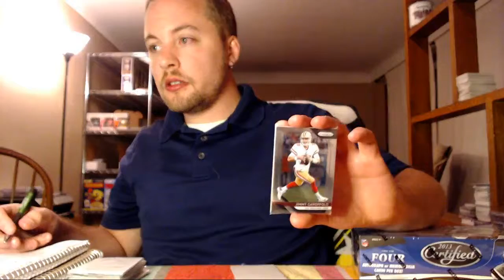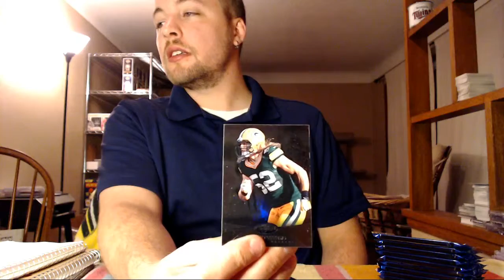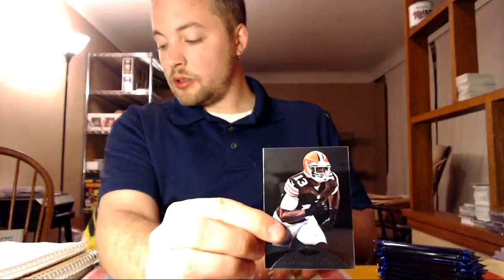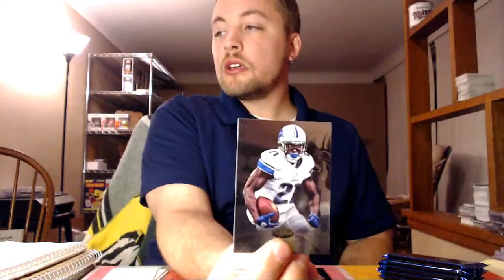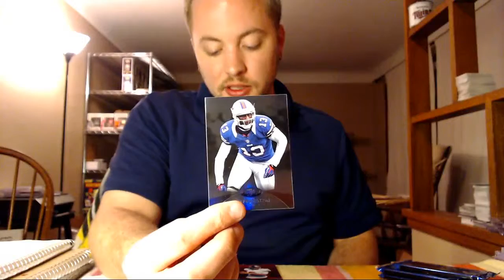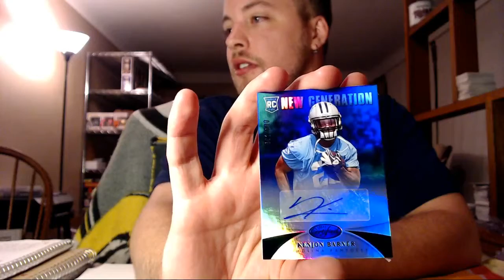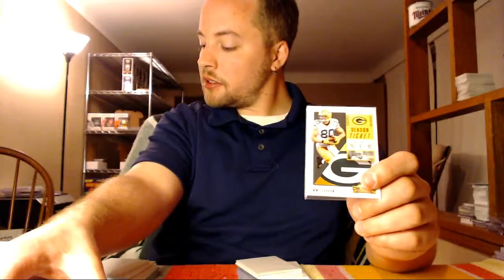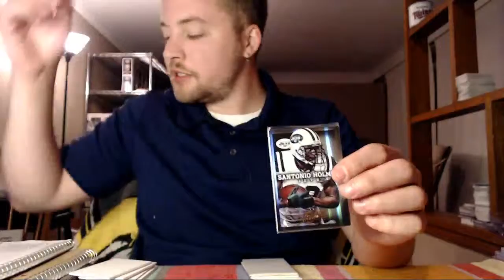2013 Certified Football Box Break